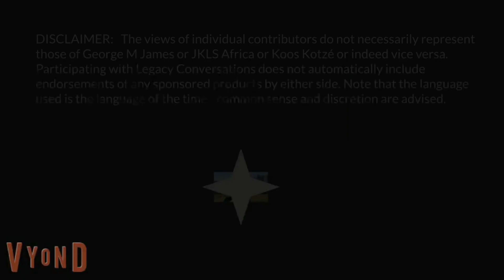Legacy Books- George M James Intro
Legacy Books introduces you to George M James, GMJ, military author of more than 50 books and sponsor of the Legacy Conversations channel.